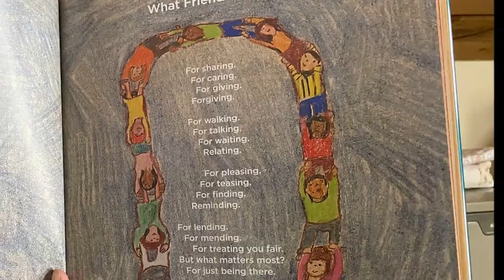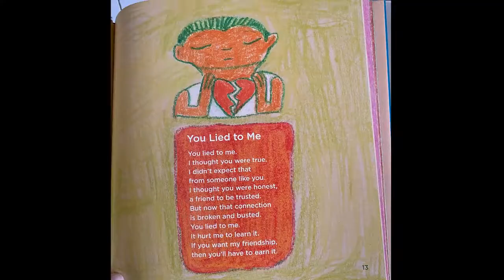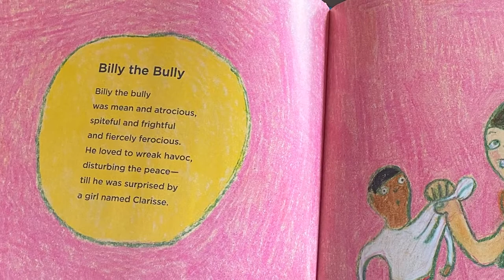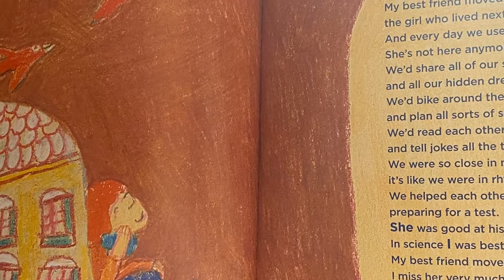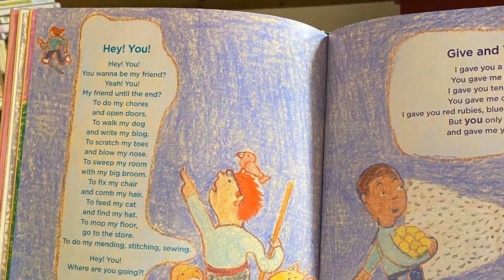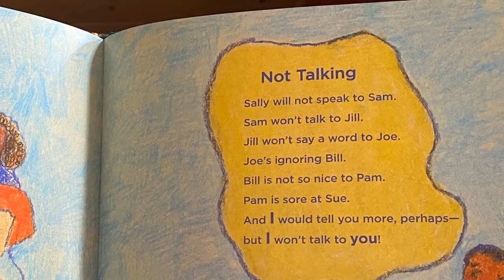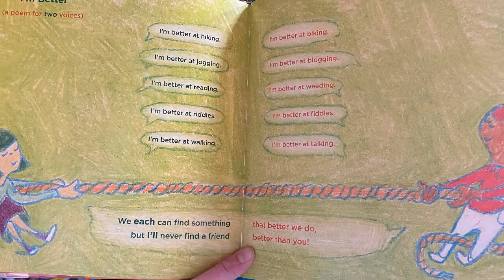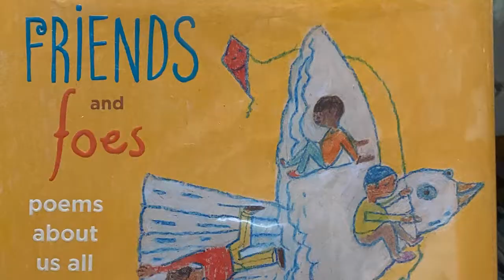Friends and Foes by Douglas Florian, Read Aloud by MEMS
A read aloud of Douglas Florian's Friends and Foes: Poems About Us All, one of the 10 nominated titles for the 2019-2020 Red Clover Book Award in Vermont. The book is read aloud by staff from Manchester Elementary Middle School, thank you to all who participated and submitted a reading. Posted with permission from Simon and Schuster in compliance with their extenuating policy during school closure.